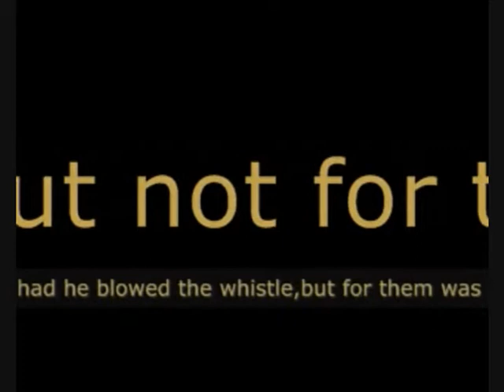FC Serbian Shooters - an fer reffing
title say everything.